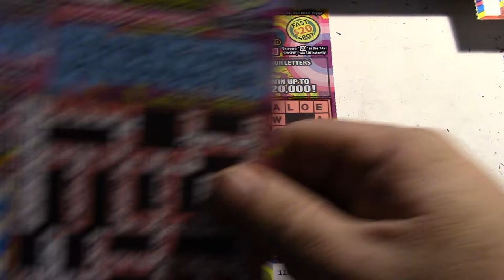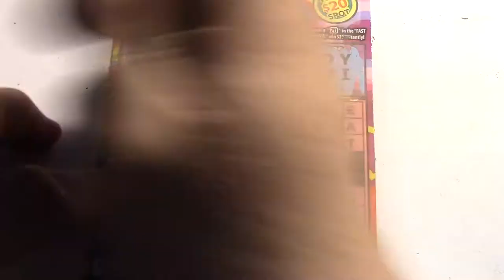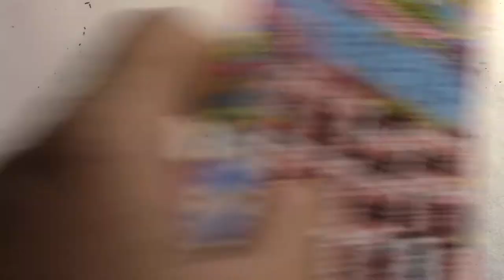FUN 5X Crossword Puzzle Session of California Lottery Scratchers